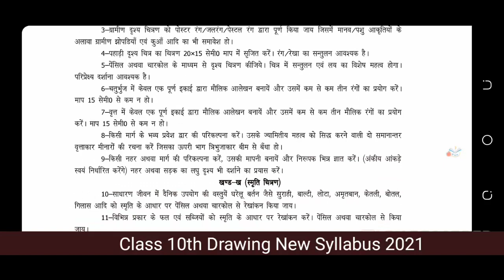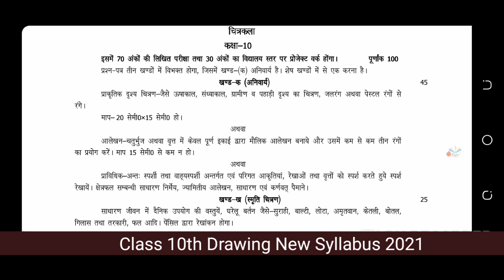Class 10th Drawing चित्रकला new syllabus 2021 | reduction up board class 10 syllabus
Gyan guru acadimy class
Gyan guru app
Gyan guru official's app
Gyan guru android app
Up board syllabus of 12th
Up board syllabus of class 12th in hindi 2020
Up board syllabus of 10th pdf
Up board syllabus intermediate syllabus all subjects
Up board syllabus biology 2020
Up board syllabus english syllabus
Up board english syllabus class 12th
Up board english syllabus class 10up board economics syllabus 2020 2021
Up board economic syllabus
Up board class 12th general hindi
Hindi class 12th up board syllabus 2021
Up board class 12th English literature syllabus
up boards  maths syllabus class 10 2021
up board math syllabus of class 10th
Up board new syllabus 2021 pdf
up board syllabus of class 12th hindi
up board syllabus of class 12th in hindi
up board ncert syllabus solve the  all questions